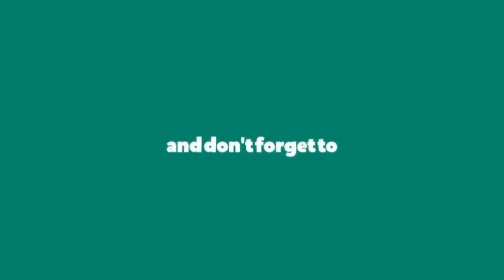MAAREEYNTA WAQTIGA IYO SHEIKH MUSTAFE HAARUUN |PART 3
MAAREEYNTA WAQTIGA